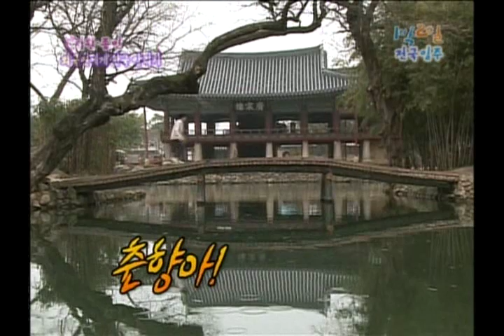[해피선데이] 1박 2일 - Two days and one night 20100516 # 004